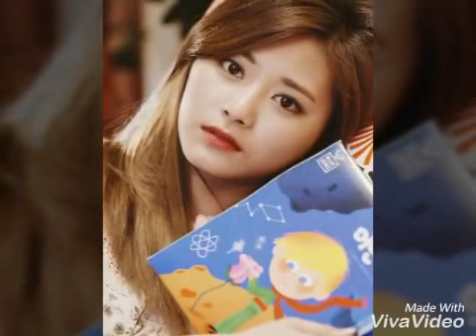TWICE TzuYu LieV with Sana 170605